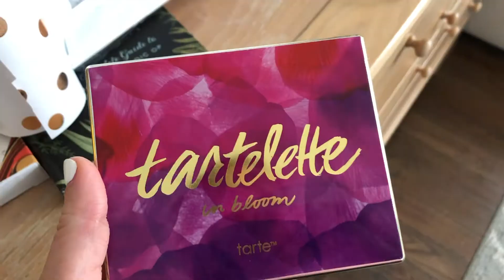BRANDON'S BIRTHDAY & CHRISTMAS PREP! | Emma Donaldson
Hi guys!! In today's vlog, we celebrate Brandon's 27th birthday. We give Brandon his presents, go out to dinner, go to see Christmas lights and have a little party for him the next day! We also do some last minute Christmas present wrapping and shopping!! ENJOY

-Emma